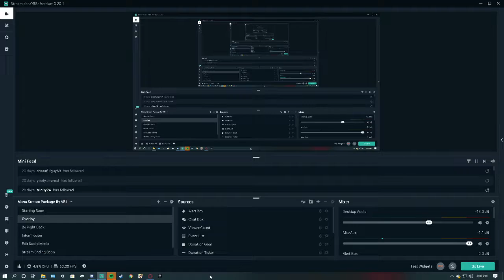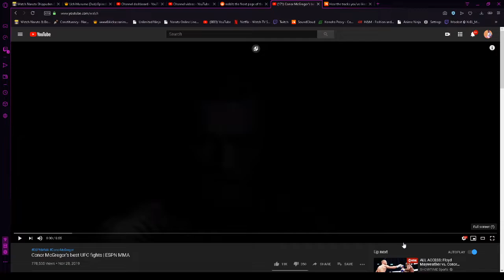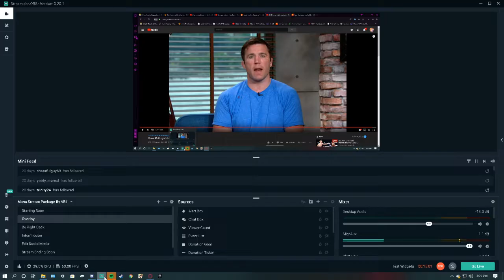Reacting to Conor McGregor’s best UFC fights | ESPN MMA (INSANE REACTION)❗❗❗ 😮😜✔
Hey guys in today's video i really didn't feel like editing since i don't have a editing software yet so, Make sure yah Like, Comment and Subscribe for greater Content!!!, See yah in the next one 😊👌✌.